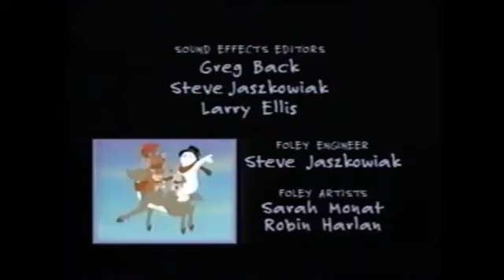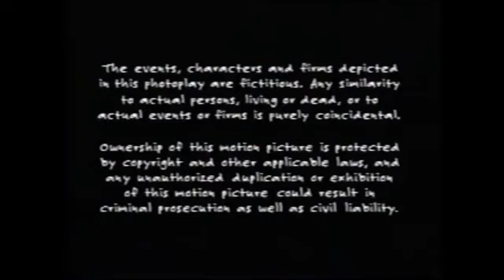The Adventures Of Snowden The Snowman Credits (1997)